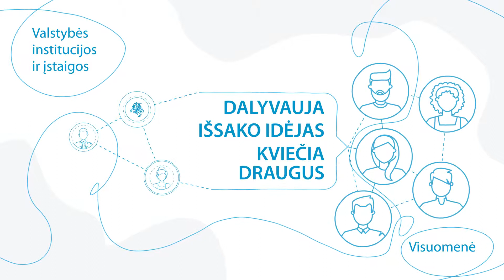Dalyvauk viešosiose konsultacijose!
Vyriausybė konsultuojasi su piliečiais priimant teisės aktus. Tai daroma apklausų, elektroninių konsultacijų, renginių metu. Dalyvauk!

Sek viešųjų konsultacijų naujienas:
➡️epilietis.lrv.lt